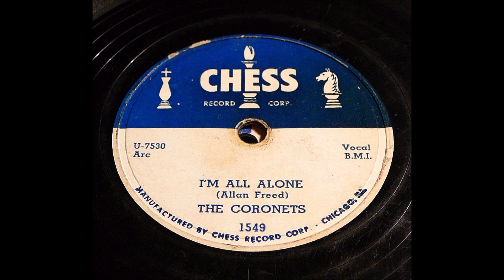The Coronets - I'm All Alone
Released in August of 1953. To jump-start their singing career, they went to the Snyder Recording Studio on 14th and Prospect, recorded dubs of "Nadine" and "I'm All Alone," then invaded the office of Alan Freed (Cleveland's hottest DJ) in the Keith Building. They didn't get to see Freed himself, but talked with his manager (Lew Platt) and Freed's wife, Jackie. They left the dubs and were promised Freed would contact them.

Alan Freed The Chess Family Within two weeks he did, and they were ordered to phone the Chess brothers about a recording session. Presumably Freed had sent the dubs to Chess Records, as there was no audition involved. Sometime in June, 1953, they reported to the Chess studios in Chicago for their first session, at which they recorded "I'm All Alone" (led by Bill Griggs), "I Want You To Know" (fronted by Charles Carruthers), "Nadine" (also led by Charles), and "G.I. Misery" (led by Sam Griggs).

The Coronets - late 1953 This is how Sam remembered the occasion: "The session and the musicians [the Sax Mallard Combo] were totally disgusting to us 'cause we were so orthodox. We ended up calling it our 'emetic' style 'cause those musicians looked ready to throw up." Whatever style and arrangement the Coronets originally had which attracted Freed and the Chess brothers was totally changed during the session. So much so that when the group finally heard "Nadine" on the air, Charles reacted by turning it off. However, George says that the problem was more one of frustration: none of them could read music (they were used to singing a cappella) and it was strange to them because the musicians could. As time went by, however, they finally came to accept it.

Al Benson As soon as "Nadine"/"I'm All Alone" was released, in August 1953, Chicago DJ Al Benson (WGES) started playing it, and is generally given credit for its subsequent popularity.

Labor Day 1953 found the Coronets in a battle of the groups with the Flamingos, at the Park City Bowl in Chicago. They also played the Luke Lounge, the Chatterbox, Gleason's, and the Circle Theater.

ad for Nadine "Nadine" received an excellent review on September 5, 1953, along with the Spaniels' "Baby It's You," Savannah Churchill's "Shake A Hand," the 4 Dukes' "Crying In The Chapel," the Lamplighters' "Part Of Me," the Orchids' "Oh Why," and Little Esther's "Cherry Wine."

In spite of what the Coronets thought of the song, "Nadine" rose to #3 on the national Most Played In Juke Boxes R&B chart, remaining for 10 weeks. Regionally, it climbed the charts in Los Angeles (#4), Philadelphia (#3), St. Louis (#2), and Cincinnati (#6). While it rose to #2 in Chicago (kept out of the top spot by Dinah Washington's "TV Is The Thing"), it took longer to enter the Chicago charts than anywhere else. However, it lasted on those Windy City playlists until January of 1954.

As long as the record did well, Freed half-heartedly managed them (at least as far as claiming writer credit for "Nadine"). According to Sam, they only met Freed once, briefly, at a Canton, Ohio appearance, but George says that Freed was at their Chess sessions and they appeared at some of his shows, so they saw him occasionally. However, he was so busy with the Moonglows that he really didn't have any time for them.